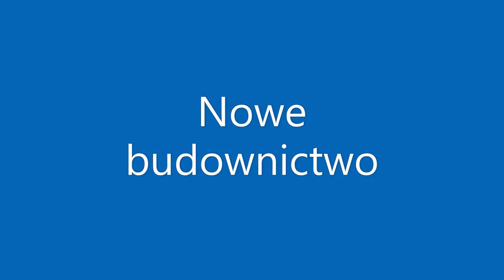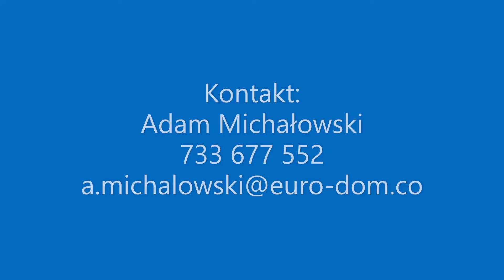Biuro Nieruchomości EURO-dom.CO przedstawia Nowoczesna, jasna KAWALERKA| RATAJE, ul. Morzyczańska